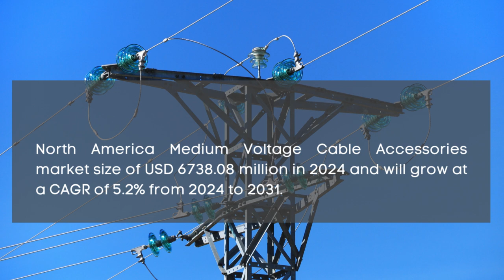Medium Voltage Cable Accessories Market Report 2024 | Forecast, Market Size, Growth, Trends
Report Insights: According to Cognitive Market Research, the global Medium Voltage Cable Accessories market size will be USD 16845.2 million in 2024. It will expand at a compound annual growth rate (CAGR) of 7.00% from 2024 to 2031.

The cable joints and splice category is the fastest growing segment of the Medium Voltage Cable Accessories industry